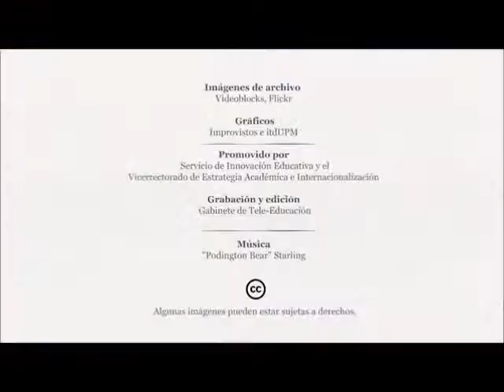Las plantas en la mejora de la calidad de vida urbana - Píldora del MOOC Ciudades Verdes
Este es un extracto de la clase 'Las plantas en la mejora de la calidad de vida urbana' perteneciente al MOOC "Ciudades Verdes: Naturación y Agricultura Urbana", un curso online de 8 semanas, con opción de certificado de la Universidad Politécnica de Madrid.